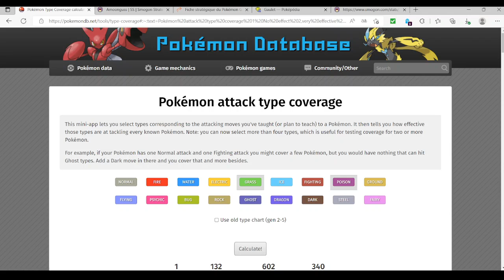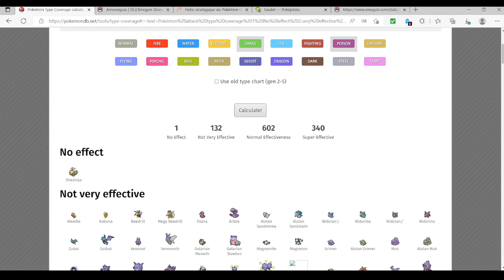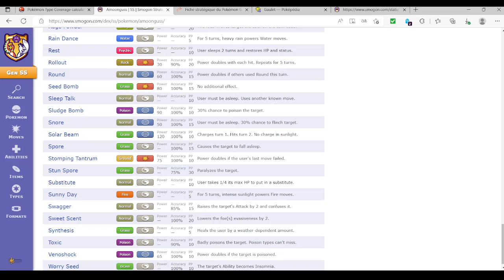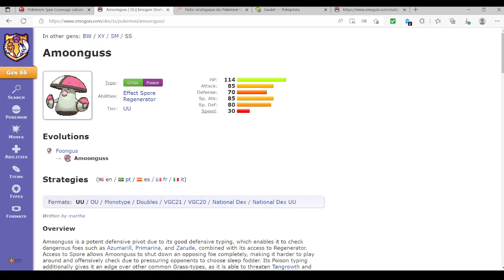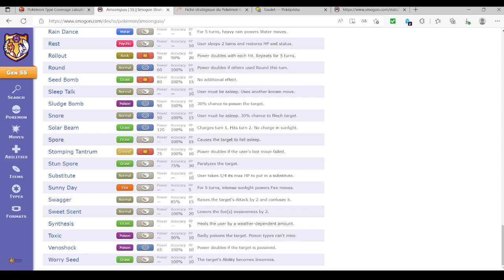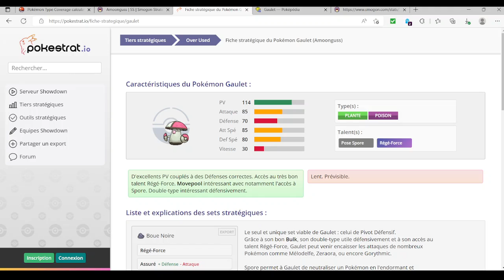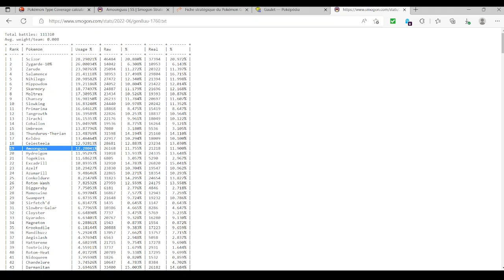Pok'Analyse Dex 5G 18-07-2022 Gaulet